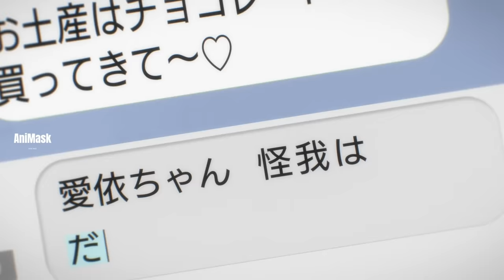အဆုံးသတ်တိုက်ပွဲ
Yayori တို့လည်း ပလန်တွေသေချာဆွဲပြီး Ai ရဲ့နတ်ဘုရားကောင်ကို ဖြုတ်ဖို့ပြင်ဆင်ကြတယ်။ တစ်ဖက်မှာတော့ Dorothy ရဲ့အဖွဲ့လည်း သူတို့လိုအပ်တဲ့ အရိုးကိုသွားယူကြပြီး Yayori တို့ကတော့ နတ်ဘုရားကိုတီးဖို့သွားတာကို
တင်ဆက်ပေးထားပါတယ်။